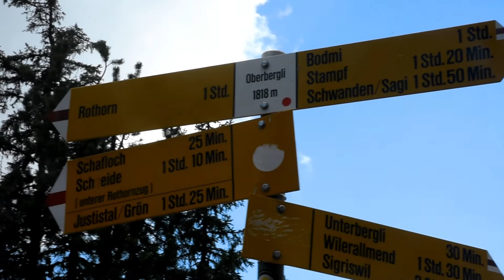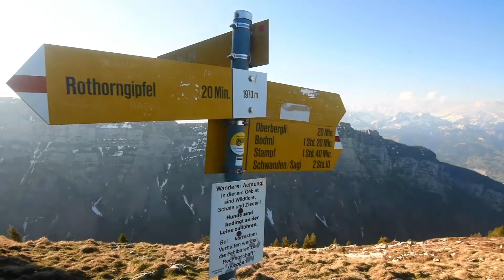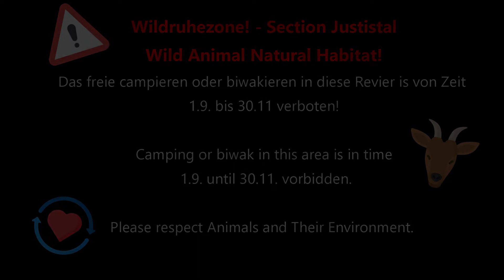Sigriswiler Rothorn 2051m - Hike from Sigriswil (Emmental Alps)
Beautiful hike in the region Lake Thun to Sigriswiler Rothorn 2051m.
We have started our hike in Sigriswil, very quiet village overlooking lake thun and the bernese alps.
This hike is very panoramic and the enviromnent is changing quickly.. it took us 4 hours from Sigriswil to the top, counting all the stops and filming. The top we have only for ourselves and could've enjoy the sunset.. It was an amazing moment.. and this hike we will not so soon forget.. =)

TIMELINE:
00:00 : Sigriswil & Cows
01:08 : Cat
01:36 : Wilerallmi & Sheeps
01:51 : Underbärgli
02:44 : Oberbärgli
03:12 : Hike to Rothorn
03:40 : Scrambling below summit
04:14 : Summit
04:43 : Tent
05:31 : Dinner
05:37 : Sunset
06:29 : Sunrise
06:56 : Breakfast
07:17 : Return

WILDRUHEZONE-WILD ANIMAL NATURAL HABITAT !!
Das freie campierien oder biwak in diese Revier is von Zeit 1.9. bis 30.11. verboten!! Schutzzeit.
Wild camping or biwak in this area is from 1.9. until 30.11. strictly vorbidden. Nature's protection.

Please respect animals and their environment. =)

patrik&teri2020